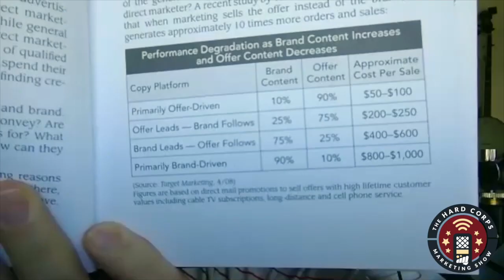Make Decisions Like a CMO - Casey Slaughter Stanton - Hard Corps Marketing Show #165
A CMO does not have time to waste, as they are focused on driving revenue for the company. Marketers that are executing campaigns, need to be thinking in the same manner, rather than continuing to do busy work that is not producing money for the business.

A Fractional CMO, Marketing Coach, Consultant, Podcast Host, and Founder of CMOx, Casey Slaughter Stanton, challenges marketers to take a step back, look at the results that their campaigns are producing, and then shift their efforts to what is really driving revenue for the company.

Takeaways:

~A sales conversation is a conversation with someone who has the financial ability and authority to say yes to your offer. Marketing needs to be driving efforts that create opportunities for these conversations to happen.
~Soft branded messaging is a waste of time for your company because it is not presenting value to your buyer nor helping them to solve their problem.
~Take a side with your content and create an enemy in your storytelling. Who is your company’s enemy? If it is no action, then be clear about why your buyers should take action.
~Create emails to your prospects that are personalized and that come from a person rather than a whole company. What is the point of a no-reply email?
~Use email nurture campaigns to help onboard new customers. Create a great experience for them that guides them through their journey and communicates the value that your company can bring them. What does the first 100 days look like with your company from the customer’s point of view?
~If the marketing team tries to do everything, they are not going to be able to do anything well enough to see that it is successful.
~Marketers need more time to solve more complex problems, therefore they cannot waste their time on busy work.
~“Marketing is salesmanship multiplied.” - Casey Slaughter Stanton
~Build a marketing process for making decisions internally. Establish a framework that empowers your team to make the right decisions.
~Career Advice from Casey Slaughter Stanton - Bet on yourself.

Links:

~How to Create Irresistible Offers
~Never Lose a Customer Again: Turn Any Sale into Lifelong Loyalty in 100 Days
~The Road Less Stupid

Busted Myths:

~Social media is extremely valuable to a business’ marketing efforts. - This is NOT the case. Social media is usually a waste of time because it often delivers soft branded messages that do not drive a real offer. If you are going to drive sales conversations, you need to lead with an offer.
~All marketing emails have a purpose. - If the email is not driving any action, then what is the point of sending it? Prioritize what emails and communication you are sending and measure its success to decide whether or not changes need to happen in your email marketing.
~You do not have to do certain marketing activities forever. - If you try something new and it is not working, then discontinue it. Your time will be better spent on other campaigns that are actually driving revenue.